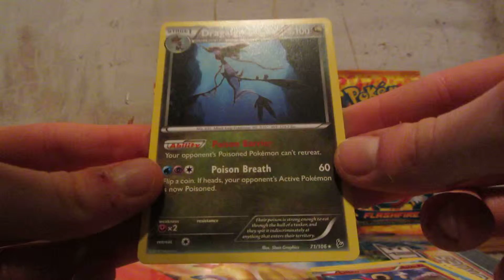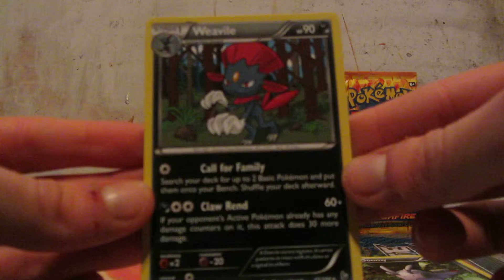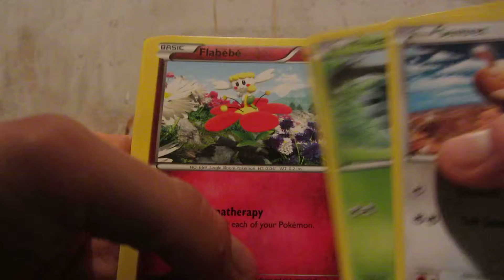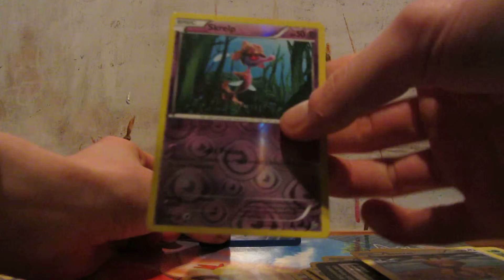Opening 4 Pokemon XY Flashfire booster packs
old footage